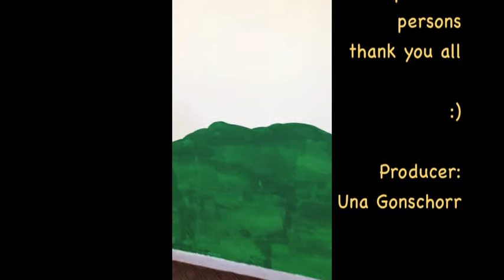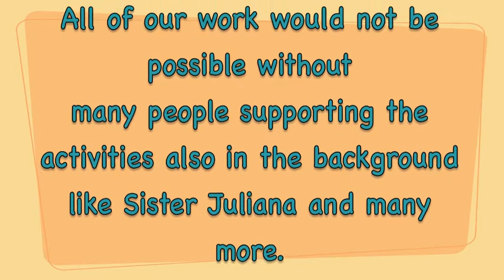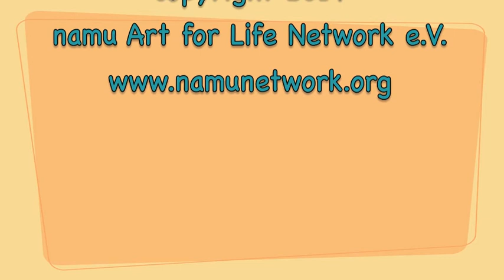APONI in Egypt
APONI butterfly and her friends painted with children with disabilities  in the Hurghada school for children with special need to make their playroom more colourful. Special thanks
to Dr. Franz Kielnhofer Manager of Sheraton Soma Bay Resort Hotel and his
Dream Team

Mr. Moustafa Nasser Saad Owner of The Builders Hurghada
for the colours and what we needed to paint ;)

NIVEA sending gifts for the children

Photo & Film:
Ahmed Ashraf
Una Gonschorr
Roland Scull

PR:
Sheraton -
Mr. Mohamed
Abdel Moneim

The Team:
Ahmed
George
Mando
Manuela
Mariam
Mohamed
Noha
Reda
Roland
Una
Zorana
the Kids
of the
Hurghada
school
for children
with
disabilities
their Teachers
and
responsible
persons